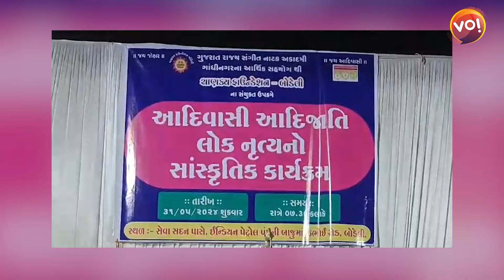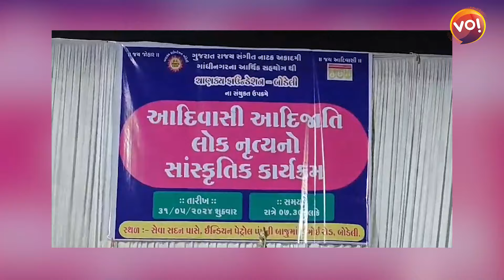Chhotaudepurના બોડેલીમાં Urvi Rathvaનાં ગીતો પર ઝૂમ્યા લોકો, આદિવાસી નૃત્યને મનભરીને માણ્યું